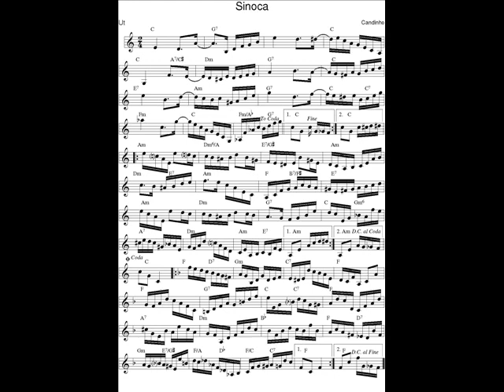DOCE DE CHORO : Sinoca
DOCE DE CHORO : Sinoca - Candinho (Cândido Pereira da Silva)
11 Mai. 2018 : Je déchiffre tous les jours en exercice un nouveau Chorinho avec mon saxophone en Ut* et je l'enregistre (photo sonore) en version courte (phrases A-B-C-A).